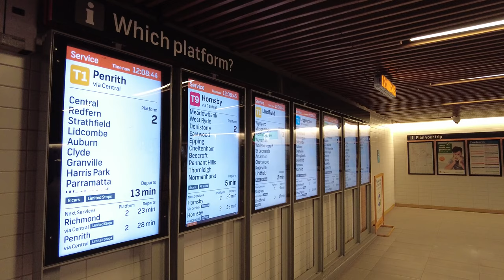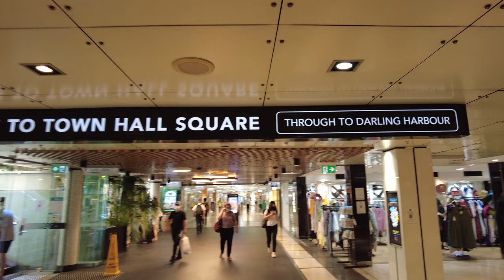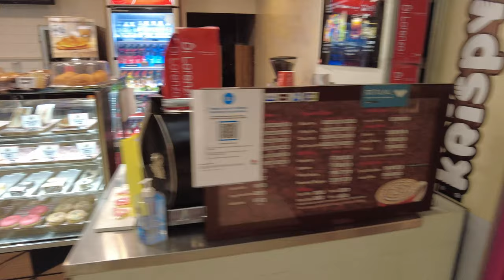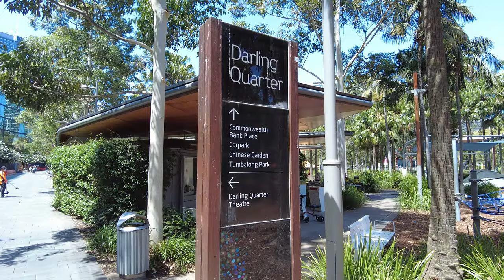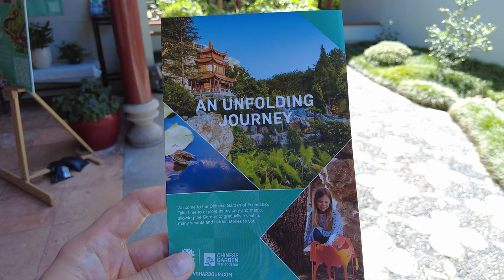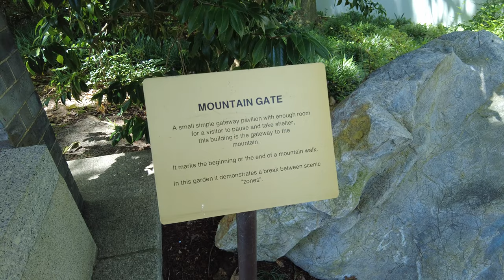[4K SYDNEY] Exploring the Amazing Chinese Garden Of Friendship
Hello from Sydney!
Today we're going to the Chinese Garden of Friendship, located in Sydney's Darling Harbour. The Garden is at the southern end of the harbour super close to Chinatown, Centra and Town Hall train stations. We'll start in the heart of Sydney then make our way to Town Hall Square through the QVB. From here it's just a short stroll to Darling Harbour and onto the Chinese Garden of Friendship.

Camera: DJI Osmo Pocket 2

FPSydney.